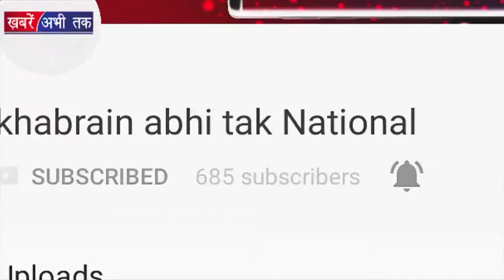Haryana Police ने महिला को धोखा देकर दुष्कर्म किया | Khabrain Abhi Tak Live